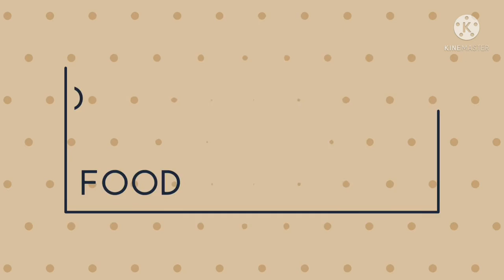Stir-Fry Cabbage Salad Recipe|Simple Cabbage Salad Recipe|How To Make a Cabbage Salad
HI

FOODIES

INGREDIENTS FOR CABBAGE SALAD//

CABBAGE-150GRMS (FINELY CHOPPED)
TOMATO-1
MUSTERED SEEDS-1TSP
GREEN CHILLI-3
OIL-1TSP
HING
SALT